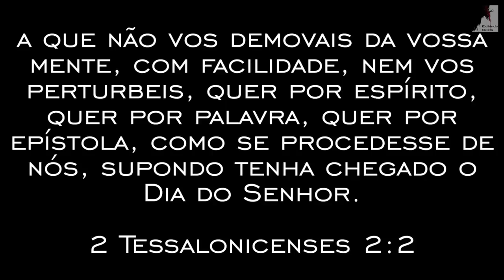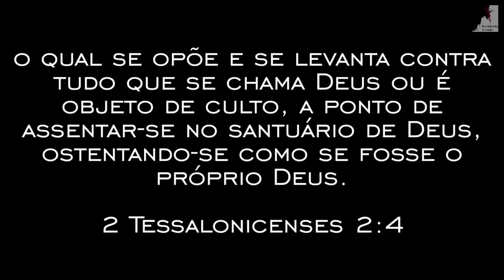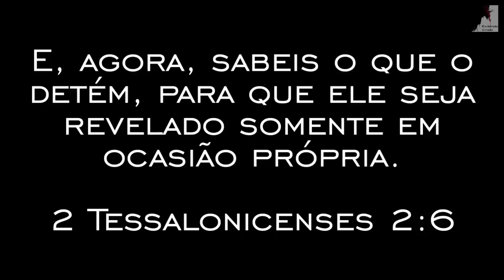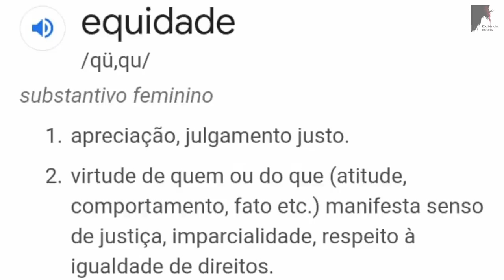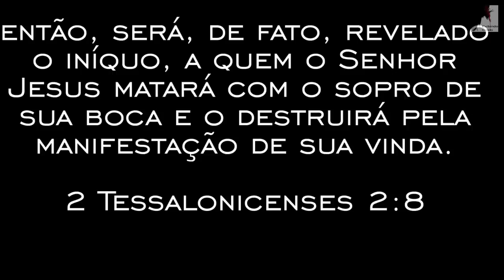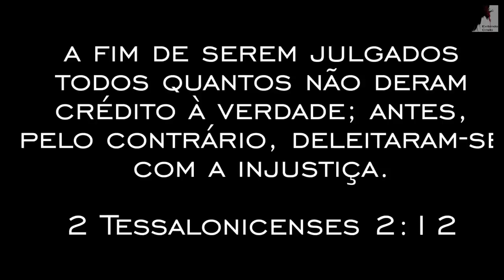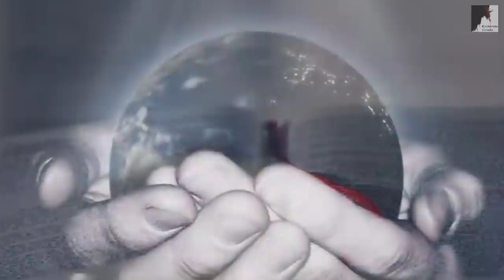O Anticristo Já Está controlando o Mundo - Pedro Dong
Pastor Pedro Dong nos fala do controle do anticristo, pois o espírito do Anticristo já está operando nos bastidores deste mundo, o mistério da iniquidade já opera em meio ao caos que este mundo vive. Estamos no tempo do fim, nos dias finais da volta de Jesus. O controle da humanidade já começou, tudo está sendo preparado para a chegada do Anticristo.

🔸PREGAÇÕES

🔸 SÉRIE APOCALIPSE

🔸EZRA MA

🔸MIGUEL MA

🔸EXIBINDO CRISTO

🔸Queridos irmãos!